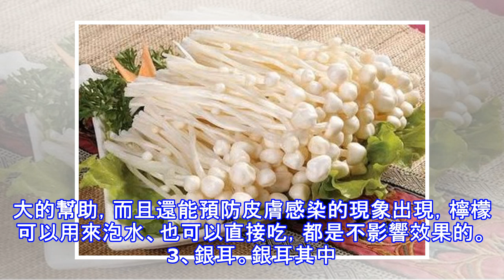手足癬要補充哪些維生素？哪些食物對手足癬有幫助？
由於生活質量的提高，很多疾病也隨著出現，尤其是像手足癬這種皮膚疾病，它主要的的發病原因是因為患者日常飲食以及生活方式有關，不過也有些患者是因為身體內缺乏一些維生素導致的。因此手足情患者在治療期間還要補充一些維生素來幫助治療。在治療手足癬期間要補充哪些維生素？ 1、維生素a。維生素a是可以幫助上皮組織的正常功能和結構的維持，對皮膚的生長發育有很大的促進功效，因此，在治療期間多補充維生素a，像一些維生素a比較多的食物，如胡蘿蔔、小白菜、金針菜、韭菜等。2、維生素c。維生素c有抗氧化的作用，它還可以提高患者身體免疫力，對皮膚有輔助治療功效。在生活中一些含維生素c比較多的食物如檸檬、西紅柿等。3、維生...